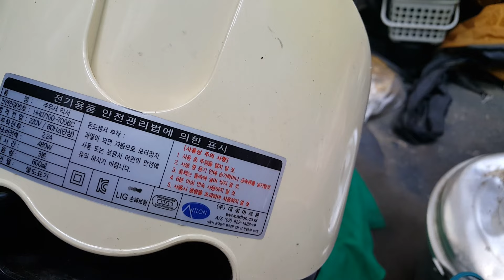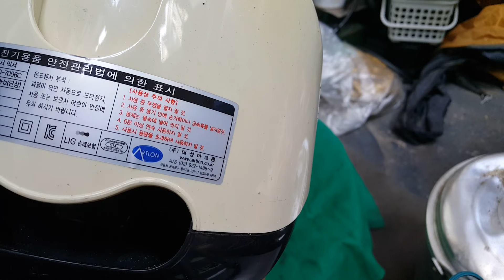대성아트론 주스믹서기 2010년산 내말 듣고 무조건 주우세요